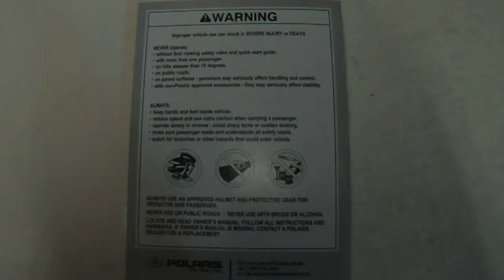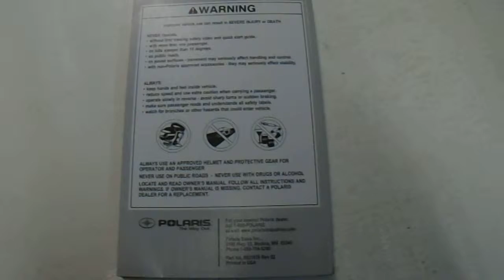Presents 2009 Polaris Ranger RZR Owners Manual Factory OEM Book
we take a look at a 2009 Polaris Ranger RZR Owners Manaul.